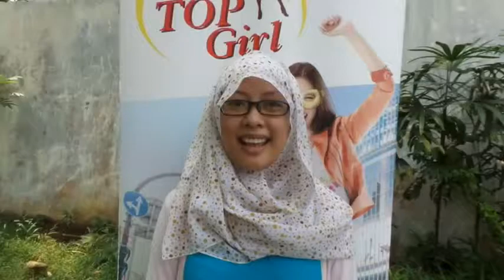Restu - Univ APP